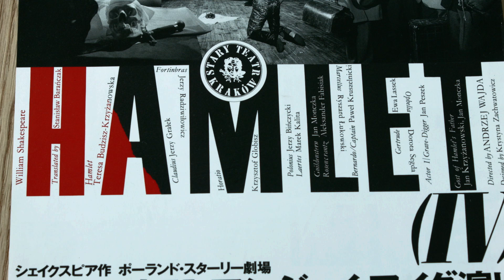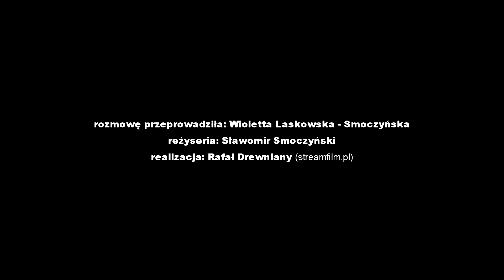Mistrz i Przyjaciel – Andrzeja Wajdę wspominają Dorota Segda i Stanisław Radwan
© Muzeum Sztuki i Techniki Japońskiej Manggha